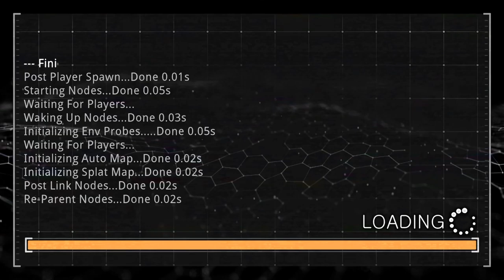Prodeus | EP4 Xbox Series S gameplay